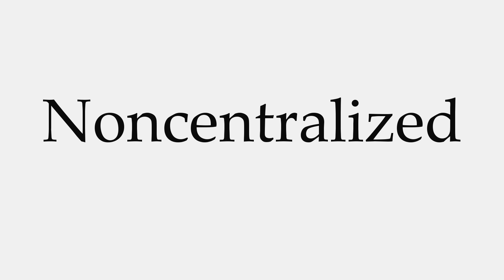How to Pronounce Noncentralized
This video shows you how to pronounce Noncentralized